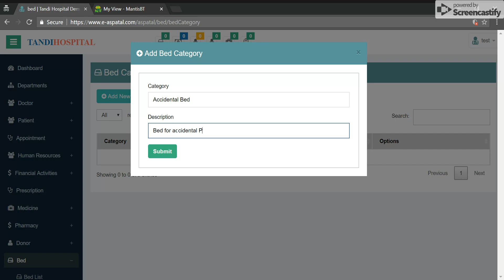e-Aspatal : how to add new bed category in e-aspatal.com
In this short video, an operator shows how add new bed category in e-aspatal.com

e-Aspatal is an online hospital management platform which offers free hospital management for small community of public or private hospitals